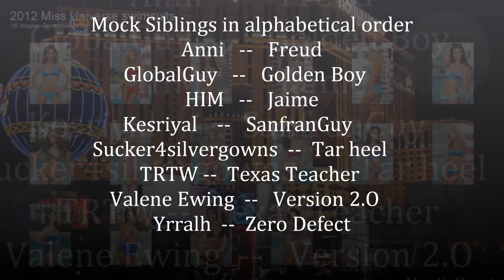2012 Mock Miss Universe 2012 Round 1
Mock Miss Universe 2012 Round 1 TOP 16 - United States of Beauty USB (the bubble board) . 96 mock judges